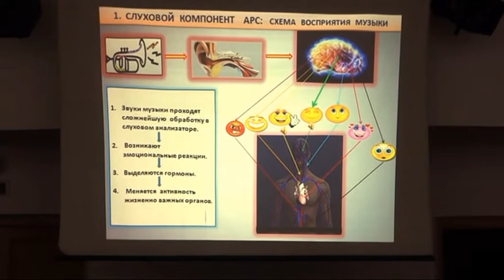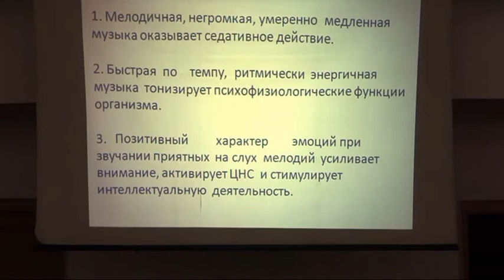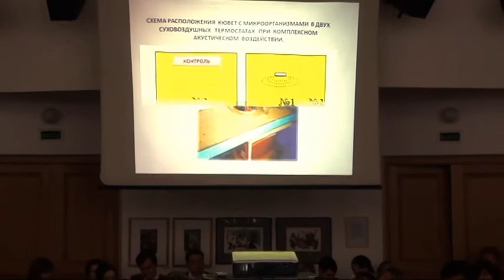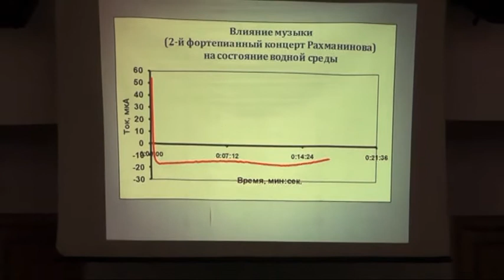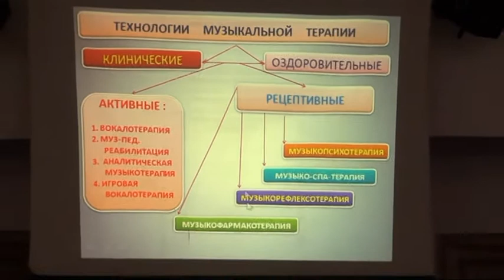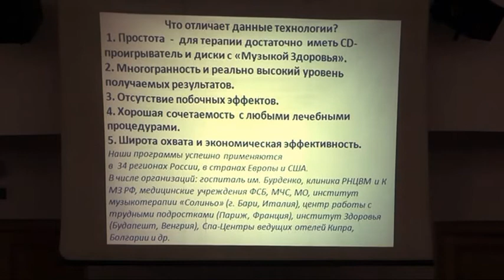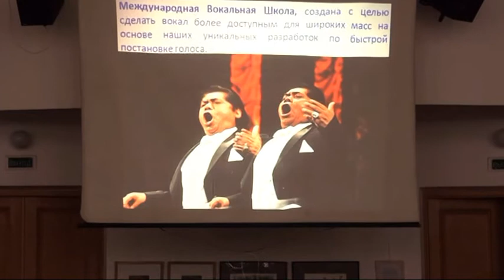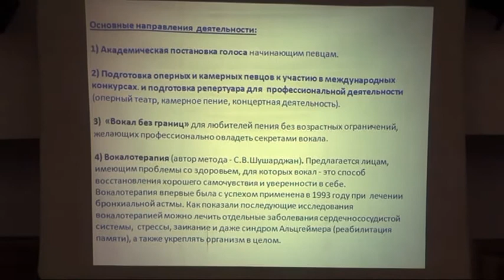2 Melodii zdorovija.mpg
Концерт-встреча  "Мелодии здоровья" Встреча с президентом Европейской  академии музыкальной терапии,
 доктором медицинских наук,  профессором
Сергеем Вагановичем Шушарджаном